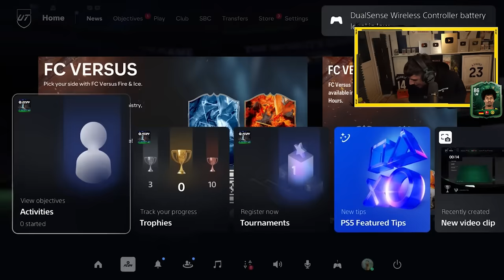I Opened My 86+ x3 On The RTG...